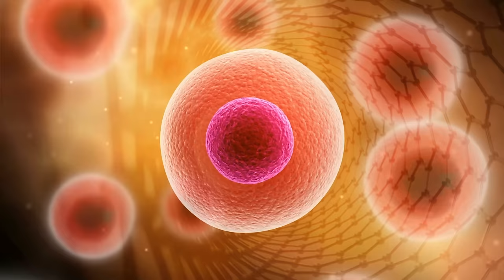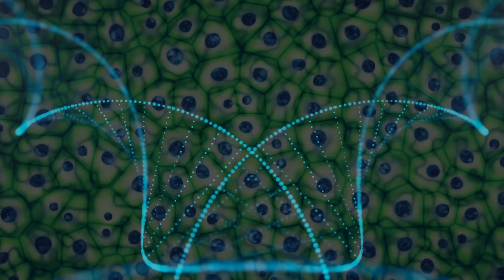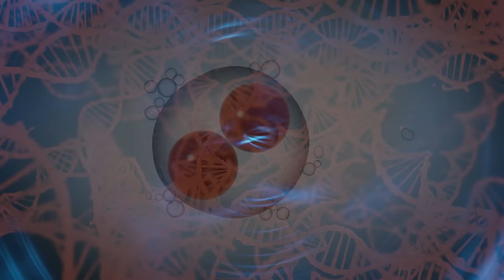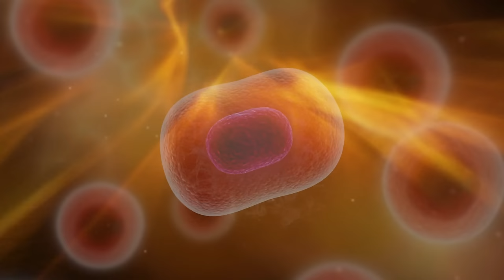"The Earth Trilogy" by YAIMA Complete Audio/Visual Journey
Earth Trilogy

Part One. A Prayer for the Earth

Life begins with a promise,
constant motion.
Every moment of life,
A chemical reaction,
A dance of opposites,
An endless orbit
Around and within the light.

This story begins
in the spark of Atom.
The universe,
Made of Basic Elements,
Matter, Frequency, Life, Light
All in Constant Motion.
The Rhythm. The Dance
The Breath that Exists
in All Living Beings.

This Universal memory,
Access to the Wellspring,
Of Stored Information,
The inherent truth,
That we are all just part,
Of something much grander,
Of something much older,
Of the whole.

Trusting Intuition,
Through the Changes,
However Subtle,
Trusting the Knowing,
As the Truth Ripples
Through the Ages,
Unwinding the Code,
Awakening Here,
In this Moment,
The beckoning call
Of our Wild Rebirth.

Part Two- A Prayer for Humanity

The Second Chapter,
Piece by Piece
comes Together,
And Arrives.

The beginning
of life on Earth,
For both the Flora
& the Fauna
Each born
of a mother,
from the first Breath,
Begins the unfolding.

We are handed
The Reigns of the Ages,
And Each Voice
is Needed.

As we step Into
What comes Next,
The Innovation
and Realization
That we are
Connected.

it all Begins
The Heartbeat
of this Earth
The Blossoming of
that which was Seeded.

Part Three- The Resolution

A Resolution,
The defining moment
of closure
A resounding harmony
And A New Beginning.

Awareness,
A Key,
A Dendritic Code.
Deeply Rooted
in the Earth
Deeply rooted
in Wisdom.

The Dance of Light,
The master thread
in the tapestry of all Matter
An Interdimensional
And ceaseless
Vibration.

Nature providing,
True Paradise
A story board
for what is to come
Through Teamwork,
Understanding,
Compassion
And Love.

Our Universal Purpose.
- Is Service -

CREDITS:
Video Montage woven by OrcasVideo
YAIMA (Masaru Higasa & Pepper Proud)

Special thanks to Musicians:
Jared May
Mike Antone
Shannon Hayden
Jessica Rose Borth

Robert Lang Studio / Alex Donka
Robert Lang Studio / Jakael Tristram -Engineer
The Lodge Recording Studio / Morgan Satterfield -Engineer
Earth Trilogy Two -Intro Clip- By Simon Haiduk